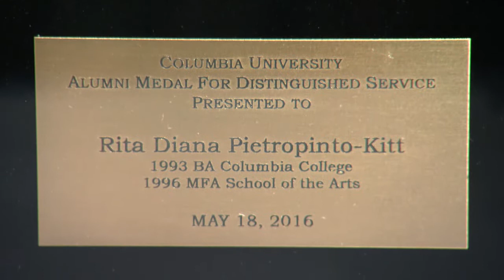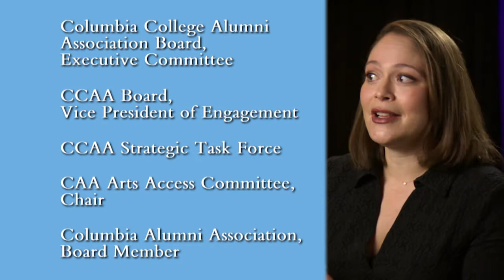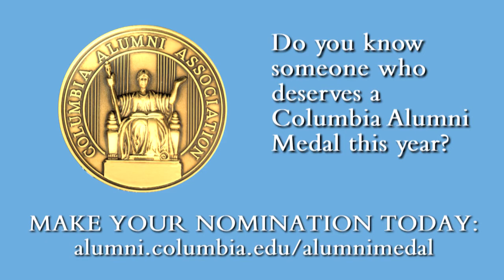2016 Alumni Medalist Rita Diana Pietropinto-Kitt ’93CC, ’96SOA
Rita is the chair of the Drama Department at Marymount School of New York. She is also an adjunct professor in the Barnard Theater Department, where she teaches undergraduate acting. As an actress, she has performed on Broadway, Off-Broadway, regionally and in television and film. She received a BA in political science from Columbia College in 1993, served as her senior class president and participated in the Varsity Show as an actress and producer for four years. She also received an MFA in Acting from Columbia School of the Arts in 1996. She serves as a vice chair on the Board of the CAA and is the chair of the CAA Arts Access Committee. She is a vice president on the Columbia College Alumni Association and serves on the Board of Columbia College Women. She has served as a class agent for the past 20 years. Her husband, Tom Kitt (CC’96), is a Pulitzer, Tony and Emmy-winning composer. She resides in New York City with her husband and three children.